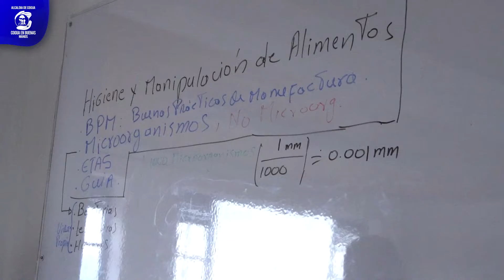Curso de Manipulación de Alimentos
SENA II La Administración Municipal en cabeza la Alcaldesa Flor María Murcia, la Gerencia Desarrollo Económico y Ambiental y la Coordinación del SENA Subsede Cogua, da inicio al curso de manipulación de alimentos de igual manera invitan a la comunidad a inscribirse en el curso de manipulación de alimentos que se esta desarrollando en la sede del SENA.